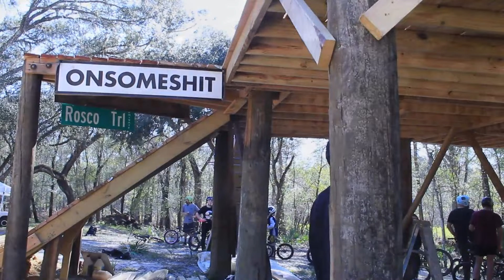the second Ridge Manor Trail backyard BBQ Jam 2-3-2024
On Saturday February 3rd 2024 we documented the second Ridge Manor Trail backyard BBQ Jam. This event is always so much fun. See you all at the next one.